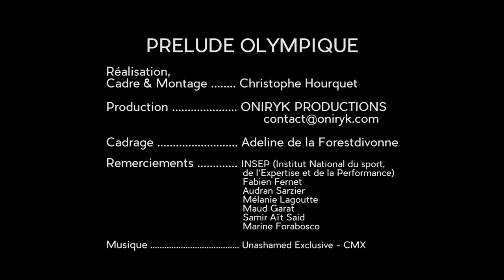Prélude Olympique (Marine Brevet)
🔥🔥🔥 Déroule la description pour recevoir de l'amour ! 🔥🔥🔥
Avec Marine Brevet
RÉALISATION  CHRISTOPHE HOURQUET
Nouvelles vidéos les Vendredi à 19h

L'AVENTURE CONTINUE ▶︎ ▶︎

Seconde caméra : Adeline de la ForestDivosne

Maud Garat
Audran Sarzier
Fabien Fernet
Mélanie Lagoutte
Samir Aït Said
Marine Forabosco
Anne Kuhm
Dimitru Pop